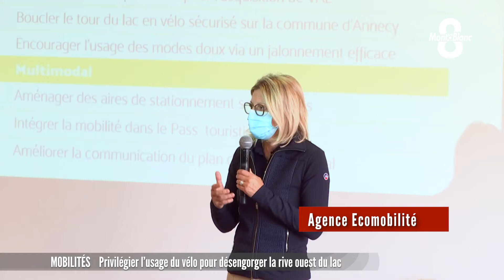Privilégier l'usage du vélo pour désengorger la rive ouest du lac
Après une première édition en octobre, la deuxième édition de la conférence sur la mobilité saisonnière était organisée ce mardi en présence du maire d'Annecy François Astorg, de la présidente de l'agglomération Frédérique Lardet, de son vice-président Didier Sarda ainsi que des maires des communes concernées. Ils se sont réunis pour trouver des solutions afin  de désenclaver la rive Ouest du lac, après un été particulièrement dense... Au total une centaine de personnes aura participé à cette concertation. Dix propositions ont été retenues, elles seront mises en place dès l'été prochain. Reportage d'Aude FRAPIN.